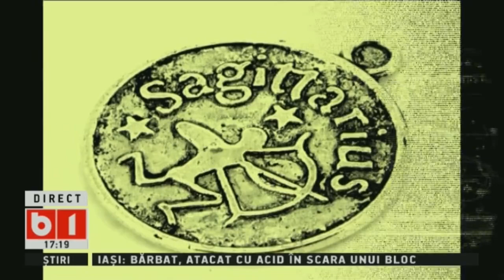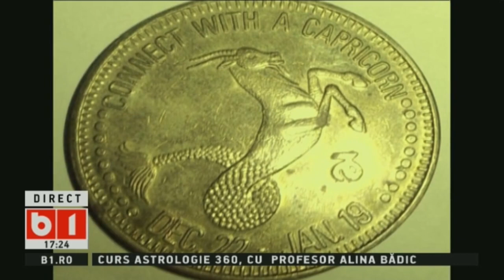HOROSCOP 360 GRADE CU ALINA BADIC, invitat astrolog CRISTIAN POMPEI. SAPT 12 MAI- 19 MAI 2018, P3/3